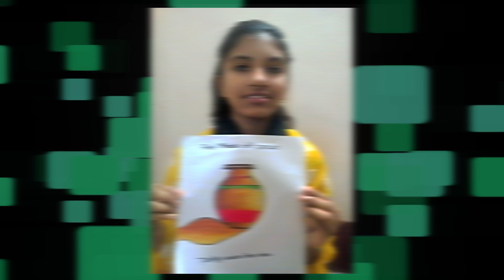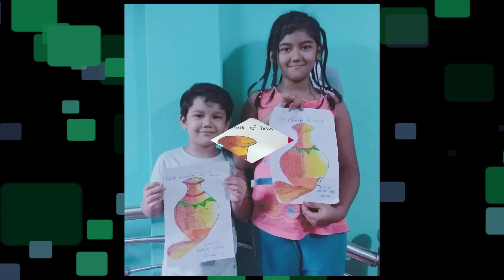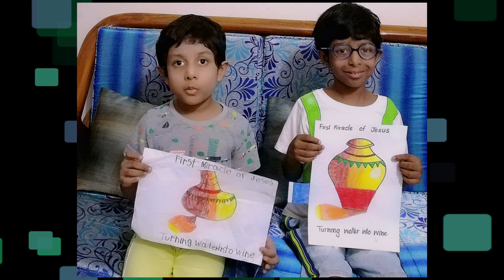JONAH AND THE WHALE | KIDS CLUB | 7 AUG 2020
A Gethsemane media production.